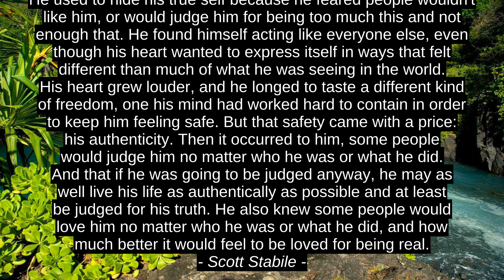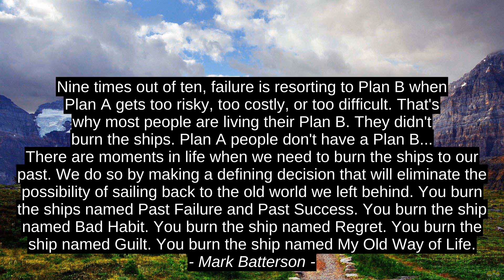Scott Stabile 5 Best Motivation Cites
SÅseki Natsume, Mark Batterson, Donny Ingram, Nicki Minaj, Scott Stabile, citation, top, inspiration, best, success, motivation, quotes